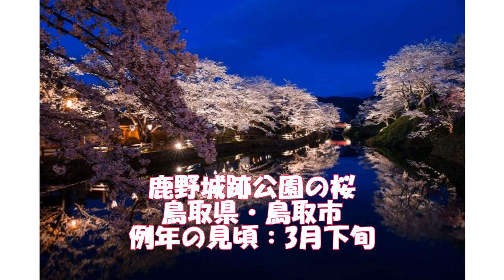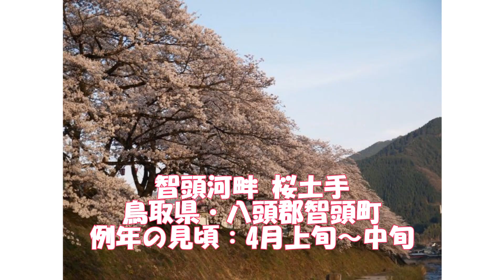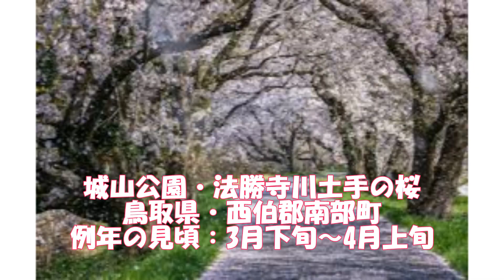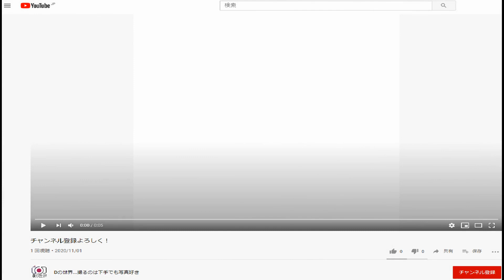【鳥取県】桜・お花見スポット情報‹11選›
鳥取城跡・久松公園の桜
智頭河畔 桜土手
城山公園・法勝寺川土手の桜